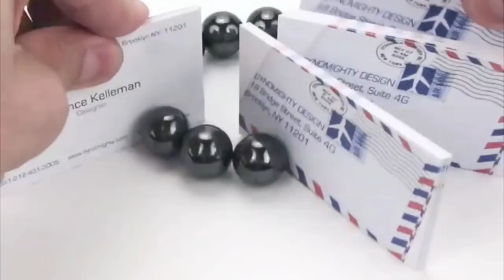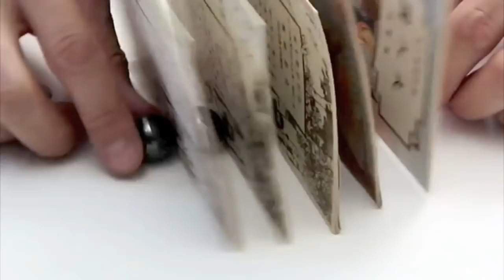Desk DOTS...™ ORIGINAL Video (Ba da ba da ...)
I no longer sell this item because after inventing the 1st line of link-less magnetic products I was massively ripped off by other companies and it became too hard to compete. :(

This video  was a fundamental part of the history of Dynomighty which I began as a struggling Artist with $300 and some crazy ideas for YouTube videos.

My current best selling invention is called, Mighty Wallet. I hope you can check them out, we have cool designs by artists around the world in our Artist Collective.

Ask me anything in the comments.

Terrence
Inventor & Founder, DYNOMIGHTY

ART PROJECTS
DEGENDUDE NFT Art Collective

BE MIGHTY Street Art Project;
@bemighty on Instagram